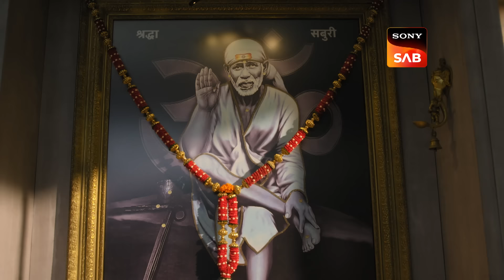क्यों किया Rajesh ने Senior Wagle का Hospital Change? | Wagle Ki Duniya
Episode 964: क्यों किया Rajesh ने Senior Wagle का Hospital Change?
Srinivas messages Radhika, sharing that he's enjoying his trip. Meanwhile, Sakhi hears a nurse's voice recording and urges Vandana to halt Srinivas' surgery. What critical information does the nurse convey in the recording?